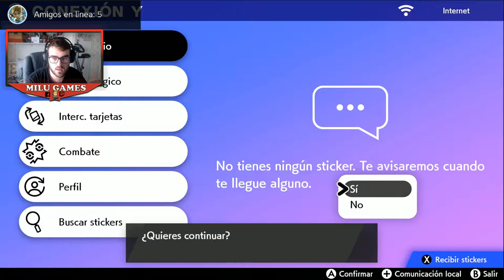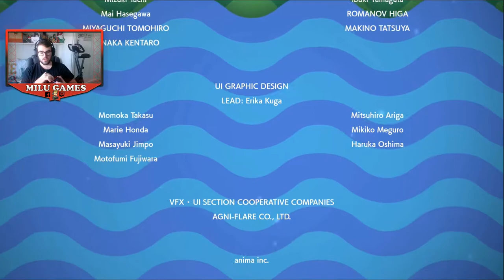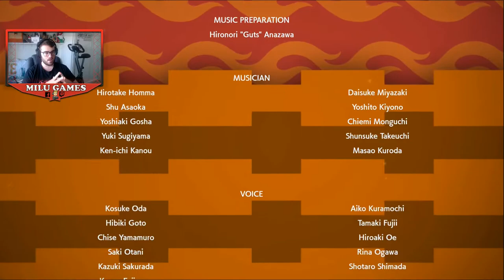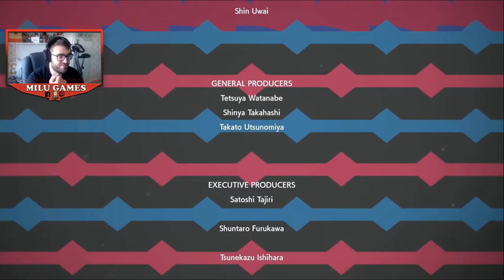🤙🏻❤️ETERNATUS, LIONEL, ZAMAZENTA Y FIN - Pokémon Escudo